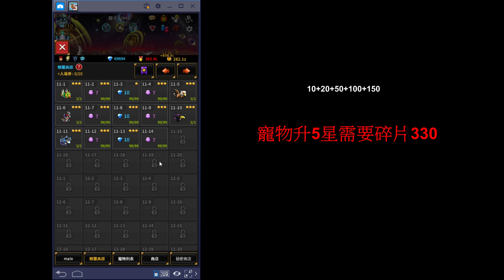【餛飩】寵物升五星 神燈 高等阿拉丁【手遊】【無盡的邊疆 Endless Frontier Saga】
【討論】五星寵物資訊補完計劃 (歡迎提供資料)

後來發現精靈高原次數用光了再點可以用鑽買次數
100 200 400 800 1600
我買到400 一天700鑽 10+3*5 25次